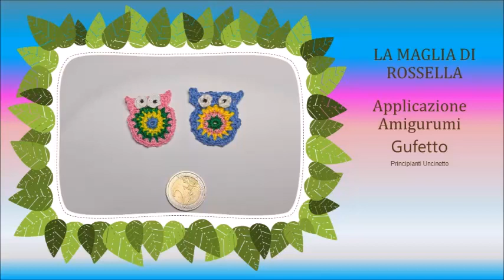💞💝💖 Gufetto All'Uncinetto: Il Pattern Gratuito per Personalizzare i Tuoi Oggetti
Scopri come realizzare un adorabile gufetto amigurumi perfetto da applicare su borse, cappelli, coperte e qualsiasi altro progetto tu possa immaginare. Questo tutorial dettagliato ti guiderà passo dopo passo nella creazione di questo piccolo gioiello all'uncinetto. Perfetto anche per chi è alle prime armi!
Vuoi aggiungere un tocco di magia ai tuoi oggetti? Crea questo delizioso charm gufetto all'uncinetto! Piccolo e facile da realizzare, è perfetto per personalizzare borse, chiavi, cellulari e molto altro. Il pattern è gratuito e adatto a tutti i livelli.
Porta un po' di natura nei tuoi progetti con questo gufetto amigurumi da applicare. Realizzato all'uncinetto con filati morbidi e colorati, questo piccolo gufo è un'aggiunta adorabile a qualsiasi oggetto. Il pattern è facile da seguire e ti permetterà di creare un gufetto unico e personalizzato.
Impara a realizzare un mini gufetto all'uncinetto, perfetto per chi è alle prime armi con l'uncinetto. Questo progetto è veloce e divertente, e ti permetterà di creare un piccolo gufo da applicare su qualsiasi oggetto tu voglia. Il pattern è gratuito e facile da seguire.
Il gufo è considerato un simbolo di saggezza e buon auspicio. Crea il tuo portafortuna personalizzato realizzando questo gufetto amigurumi all'uncinetto. Il pattern è dettagliato e ti guiderà passo dopo passo nella creazione di questo amuleto unico e speciale